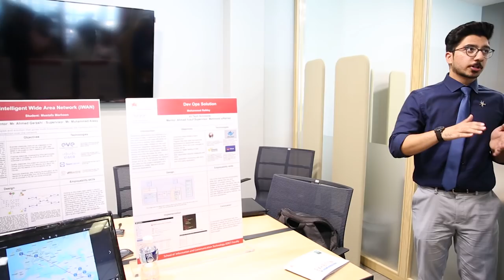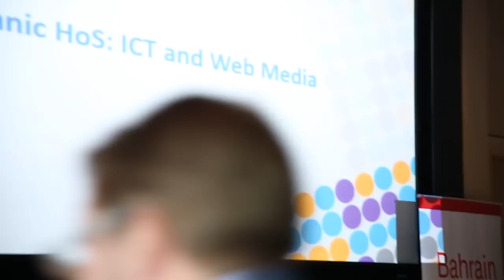Bahrain Polytechnic ICT Project Exhibition 2018 | معرض مشاريع تكنولوجيا المعلومات والإتصالات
School of ICT Project Exhibition 2018 coverage, held on 28th June 2018 in Bahrain FinTech Bay.